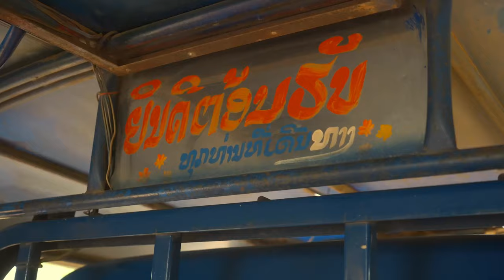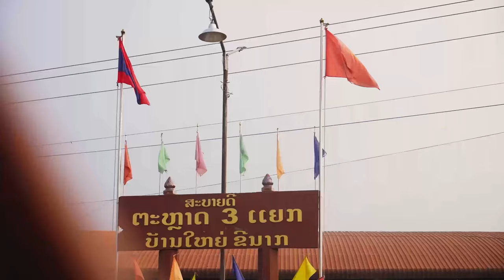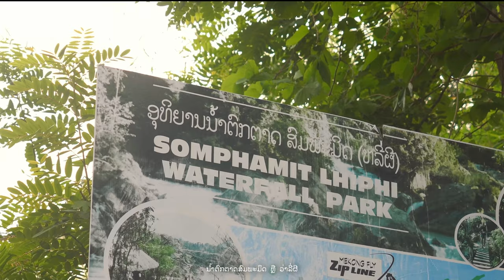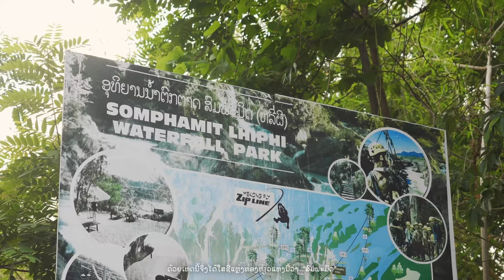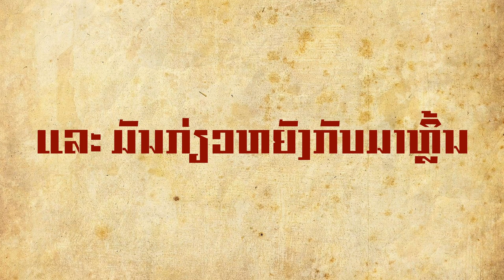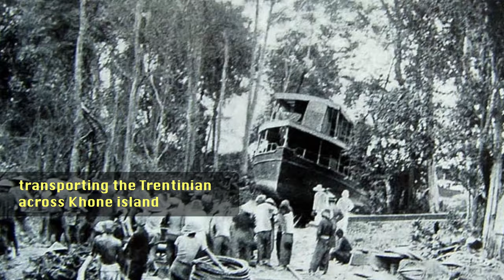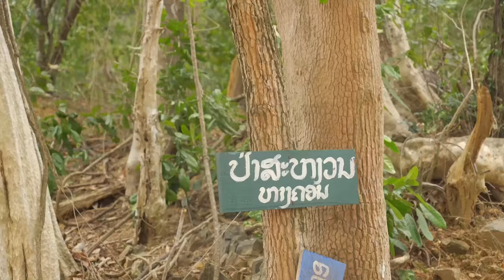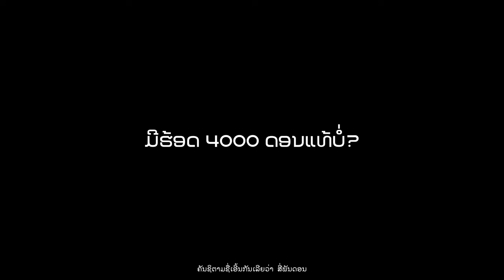4000 Islands in a Landlocked Country 🇱🇦🚣‍♂️ Are there really 4000? | ດອນຄອນ ດອນເດດ 🏝️ [ VLOG ]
4000 Islands in a Landlocked Country 🇱🇦🚣‍♂️ Are there really 4000? | Don Khone, Don Det 🏝️

This's my first place that I deices to go to DonDet, DonKhon by local transport.
Si Phan Don, which translates to “four thousand islands” is a group of islands in the Mekong river in the South of Laos. The pace of life is slow in the rural area where local people live in small wooden houses on stilts and where cows, goats, pigs and other animals roam around free. The relaxed and natural setting have made the islands near the Cambodian border.
I traveled here during mid April so most of the islands were visible during my stay.

00:00 open
01:06 4000 island basic info
01:46 how to go to Nakasang by local transport at Pakse
02:45 How to go to Don Khone Don Det by ferry at Nakasang port
05:17 Arrived Don Det
07:14 first place it's Somphamit Waterfall or Liphi and the reason why it's named Somphamit
09:32  that place also used to have King Fa Ngum was there
10:01 King Fa Ngum Basic information
12:08 The origin of the word "Li Phi" Stand for
14:23 Ban Hang khone  Old French Port
15:42 talk about divide the land on both sides of the Mekong River
18:08 the aim was to deliver  Gunboat across Khone Island to the upper Mekong River
24:00 Old France Railway Bridge
25:28 Are there really 4000 islands?
28:56 Summary
Credit
ENG Subtitle: Miss Somchai SENGALOUN
Background Music
Who Do You Think I Think You Are? - Mini Vandals.mp3
Bhairavi - Sitarkhani - Aditya Verma, Subir Dev.mp3
Golden Cage - Jimena Contreras.mp3
Hopeless - Jimena Contreras.mp3
Come and Get It! - Dan Lebowitz.mp3
Cocktails - Underbelly & Ty Mayer.mp3
jon-meyer-scoring-competition-entry-jonmeyerscoringcompetition.mp3
futuristic-logo.mp3
Reflection Pool - JR Tundra.mp3
Old World Saga - Hanu Dixit.mp3
Ice & Fire - King Canyon.mp3
Hopeless - Jimena Contreras.mp3
Sound Effect
Sound Effect from Pixabay